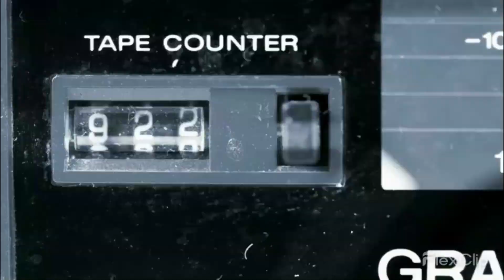🤨 Wasn't Feeling these... | Doja Cat - WYM & GUN Reaction off the Scarlet Album